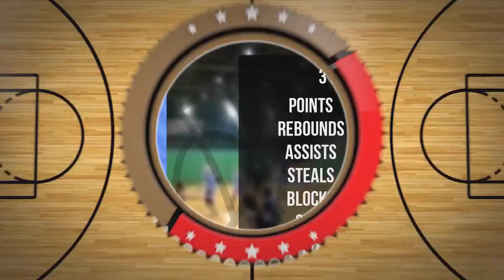Bartosz Cikowski Player Mixtape Draft Liga Niedziela D2 Wiosna 2024